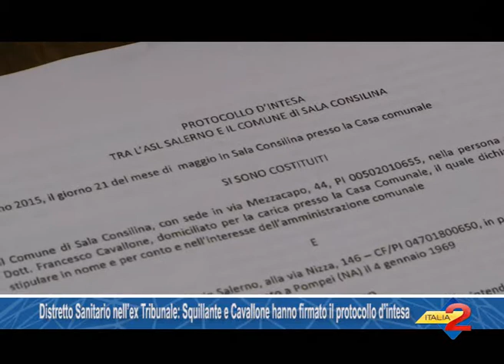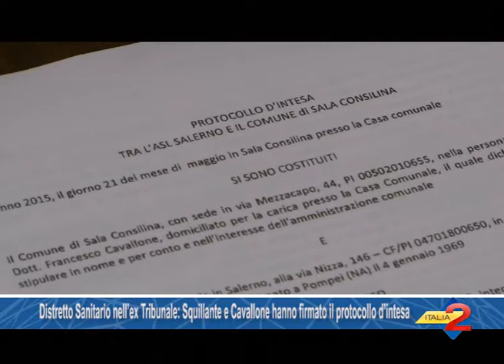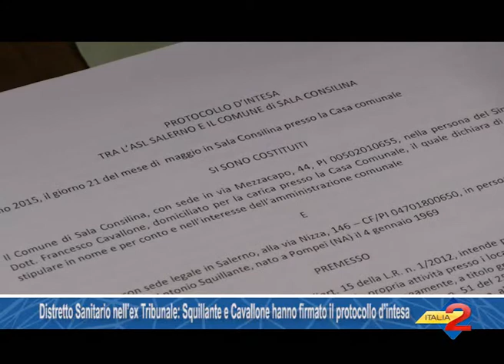Distretto Sanitario nell’ex Tribunale:Squillante e Cavallone hanno firmato il protocollo d’intesa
Distretto Sanitario nell’ex Tribunale, Squillante e Cavallone hanno firmato il protocollo d’intesa 21/05/2015